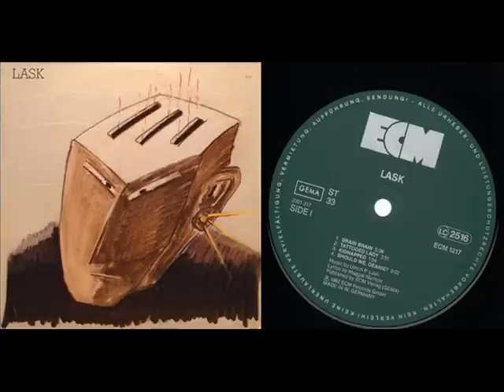Ulrich P. Lask - Unknown Realms (Shirli Sees)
Lask Album 1982 track # 5 - B1 Unknown Realms (Shirli Sees)
Lyrics by -- Maggie Nichols
Voice -- Maggie Nichols